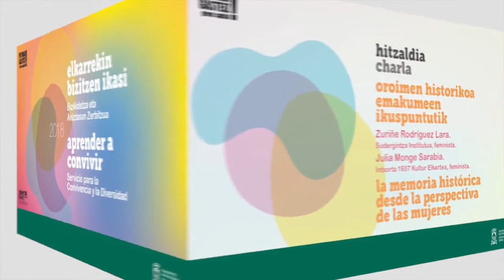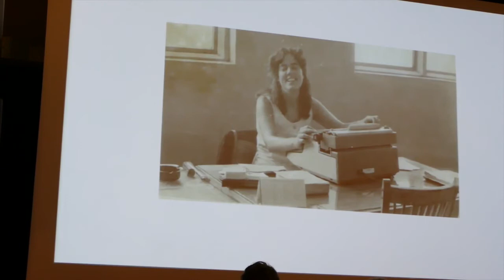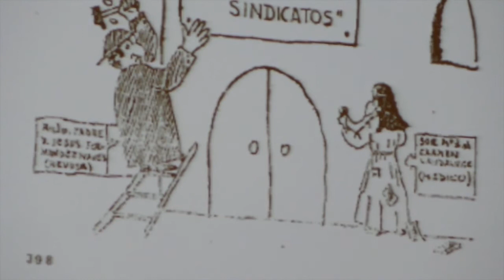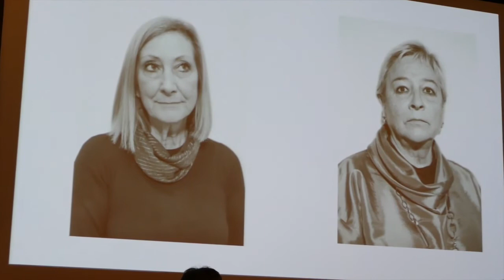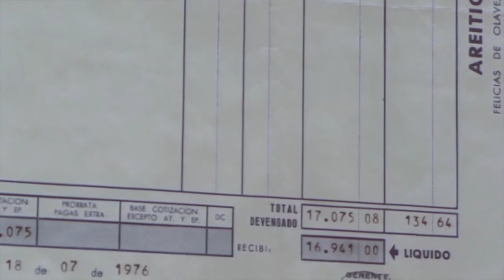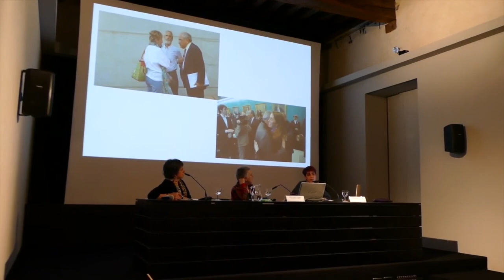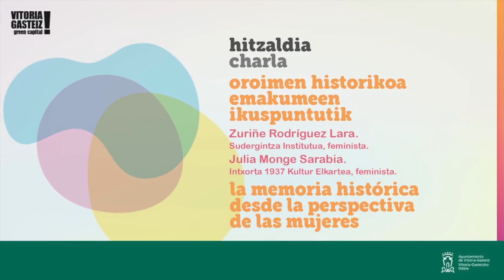Erakusketa inaugurazioa / Inauguración exposición: "Emeek emana"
Oroimen historikoa emakumeen ikuspuntutik. Intxorta 1937 Kultur Elkarteak, Mauro Sarabia argazkiari txiletarrarekin batera oroimen historikoa berreskuratzen laguntzeko egin du erakusketa hau: justizia, erreparazio eta ez errepikatzearen bermean oinarriturik eta kontaketen, bizipenen eta esperientzien ikerketaren bitartez.
Gasteizen, erakusketa handitu da, eta 1976ko Martxoaren 3an protagonista izan ziren hainbat emakumeen testigantzak ere ikusteko eta entzuteko aukera izan dugu.

La memoria histórica desde la perspectiva de las mujeres. Intxorta 1937 Kultur Elkartea junto con el fotógrafo Mauro Sarabia realizan en esta exposición una labor de recuperación de la memoria histórica  basada en los principios de justicia, reparación y garantías de no repetición a través de una investigación acerca de relatos, vivencias y experiencias.
En Vitoria-Gasteiz la inauguración se amplió con testimonios de mujeres que protagonizaron los trágicos sucesos del 3 de Marzo de 1976.